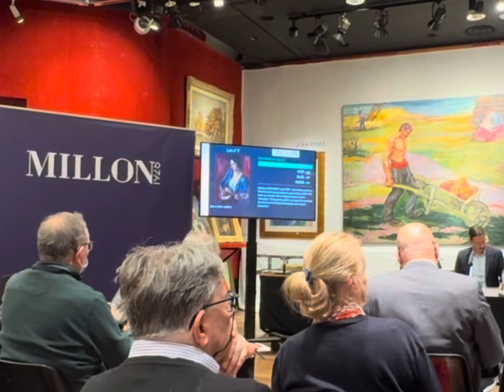На Аукционе , почему люди покупают Картины!🖼️🫶